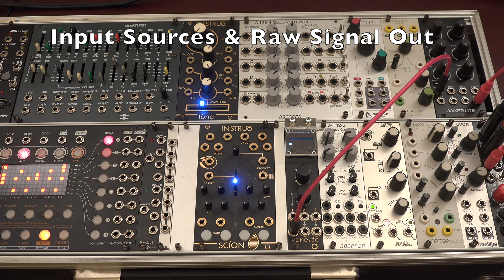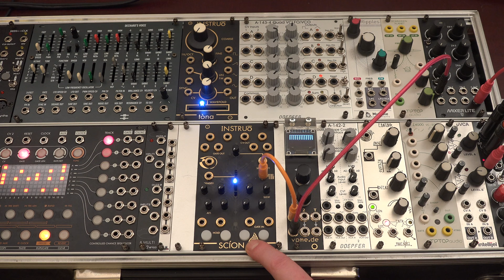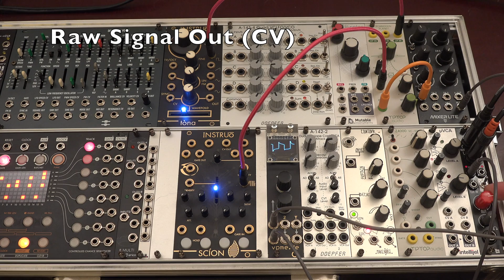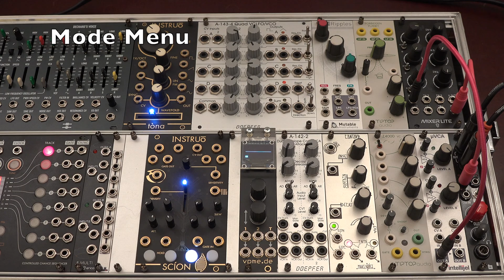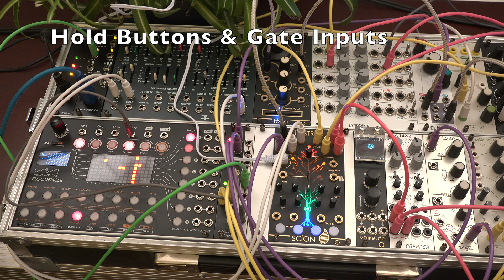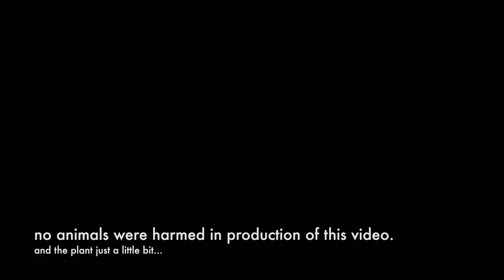Instruō - SCÍON (Pt.1: Overview)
most people would describe the Instruō - SCÍON mainly as biofeedback to cv converter that translates changes in the electric field of a living organism and puts out 4 relating cv and gate signals. but scion can also be a full random generator, operate in relation to external gates and audio input and even follow an external cv and generate overtones to it.